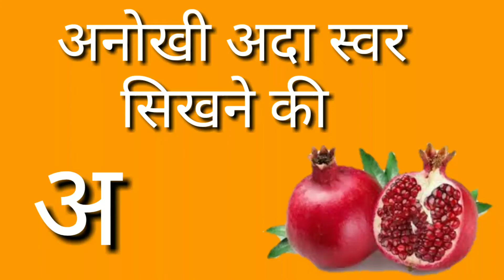असेअनार।आसेआम। Hindi varnmala।हिन्दीवर्णमाला। nursery rhymes। swarmala। Aise Anarsong।balgeet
अ से अनार । आ से आम।स्वरो का ज्ञान।
अ से अनार आ से आम,हिन्दीस्वर, अ आ इ ई, क से कबूतर ,ख से खरगोश,कखग,a se anar,Nursery Rhymes,कखग, हिन्दीवर्णमल, हिन्दीस्वर,अ से अनार आ से आम इ से इमली,क से कबूतर ख से खरगोश ग से गमला,,k se kabutar

अ से अनार,आ से आम,क ख ग,1 से 100 हिंदी में गिनती,ABC Alphabet Songs,Hindi Varnamala,Kids Whole Earth India,Varnamala Hindi Nursery Rhymes,अ आ,A se Anar Hindi Rhymes,A Se Anar Hindi Poem,Hindi Alphabet Song,Hindi Vowels,हिंदी वर्णमाला,song hindi alphabet song A se anar song,क ख ग घ song hindi,Varnamala In Hindi Full,हिन्दी में एबीसी सांग,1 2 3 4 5,Counting Numbers,learning alphabets for kidsअ से ज्ञ तक वर्णमाला,अ से ज्ञानी तक ,अ से ज्ञ,अ से ज्ञ तक लिखना,अ आ इ ई उ ऊ ए ऐ ओ औ,हिंदी वर्णमाला,Hindi varnmala,a se gya tak,A aa i,hindi alphabets,with picture,varnamala in hindi,poem for kids,kids poem,सचित्र,hindi varnamala chart,हिन्दी वर्णमाला उच्चारण,a se anar in hindi,अ से अनार,आ से आम,a to z,K se kabutar kha se khargosh,क से कबूतर उड़ा रहे है,हिन्दी स्वर व्यजंन,हिन्दीगीत,हिंदीबालगीत,Consonant,Hindi letters,A for apple pic,Learn 1 To 100

अ से अमरूद,अ से अजगर,अ से अखरोट,अ से अनानस ,अ से अखबार
आ से आम ,आ से आलू,AA se Amm
इ से इमली ,इ से इमारत, इ से इलायची,e se emli
ई से ईख, ई से ईट, उ से उल्लू ,उ से उपहार
ऊ से ऊँट,ऊ से ऊन
ए से एड़ी,ए से एम्बुलेंस,ए से एक
 औ से औरत ,औ से औजार
अं से अंगूर ,अं से अंडा
अः से कुछ नहीं

a se Anar ll Hindi varnamala bacche sikhen ll

औ से औजार
अं से अंगूर
अः से कोई शब्द नहीं बनता
अ से अनार ।।आ से आम।।हिंदी वर्णमाला।। बालगीत। स्वरमाला ।।हिंदी अल्फाबेट ।।हिंदी गीत ।।हिंदी सॉन्ग।

N
N कसे कबूतर।।खसे खरगोश।।क ख ग ।।fruit name।।अ से अनार।।आ स आम।। अआई ।।हिंदी वर्णमाला। स्वरमाला ।।फलों के नाम ।फूलों के नाम ।।सब्जियों के नाम ।दिनों के नाम ।।महीनों के नाम।।

हिंदी वर्णमाला,अ से अनार,अ से अनार गीत आ से आम,हिंदी बालगीत,क से कबूतर, खा से खरगोश ई से इमली ग से गमला का खा गा अआई 123 लर्निंग
            look my you tube chennal soon